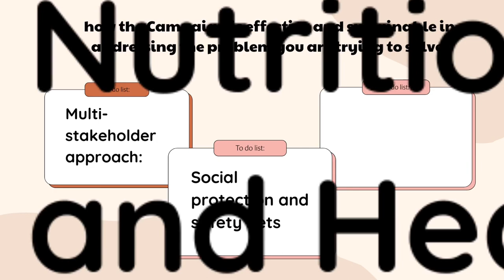Zero Hunger Short Film | No Food Waste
Video Assignment MPU 3032